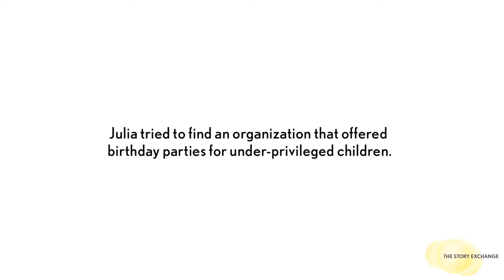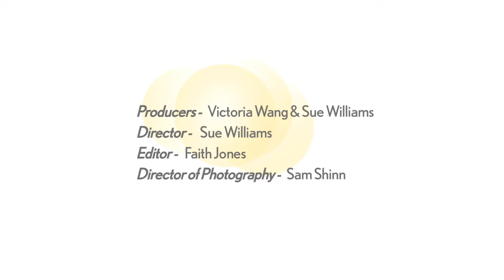Her Nonprofit Brings Joy to Kids in Poverty | Women Entrepreneurs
Women Entrepreneurs #63 Meet young entrepreneur Julia Warren, who brings birthday joy to kids living in poverty. She started nonprofit Celebrate! RVA, which throws volunteer-staffed birthday parties in the Richmond, Va., area, when she was just a high school student.

For more videos of women entrepreneurs, news and inspiration on starting your own business, please